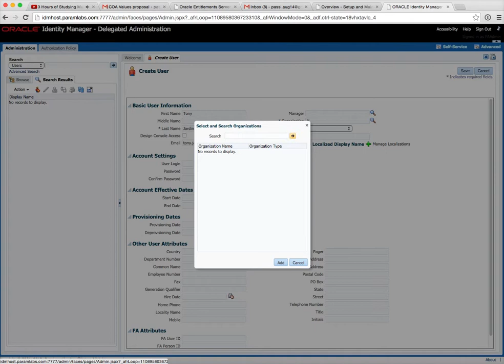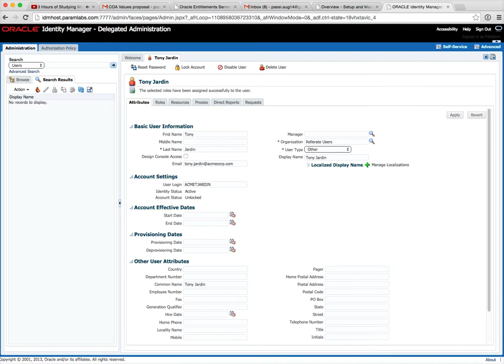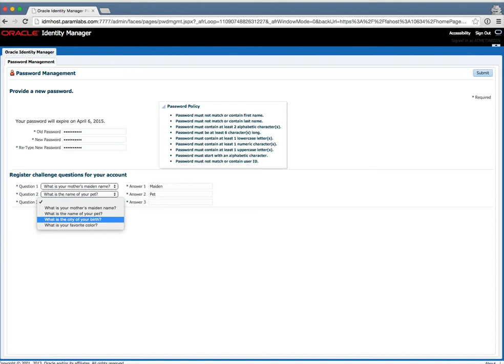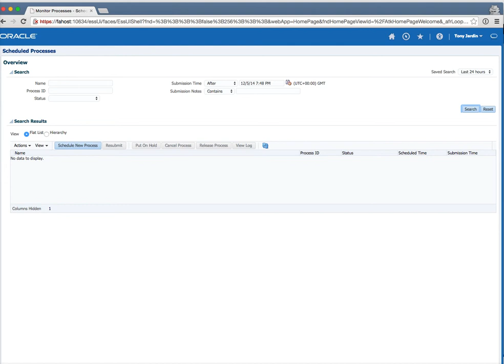Recorded using Voila